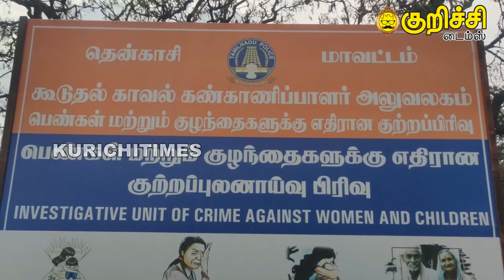கட்டும் பணத்திற்கு இரட்டிப்பு பணம் தருவதாகக் கூறி மோசடி. சிவகங்கையை சேர்ந்த வாலிபர் கைது I Sivaganga